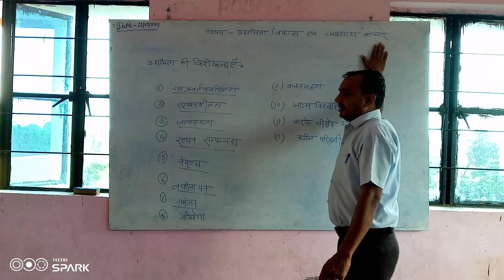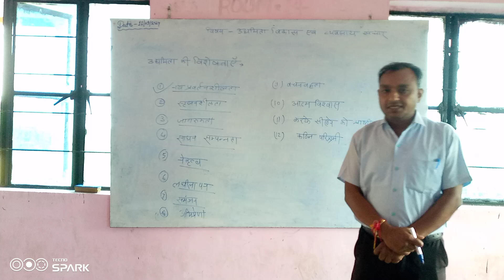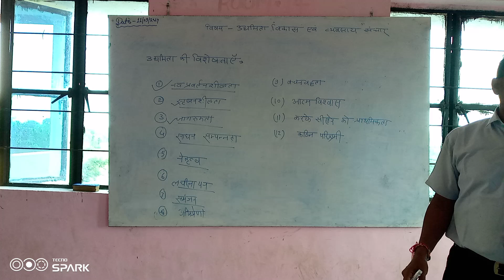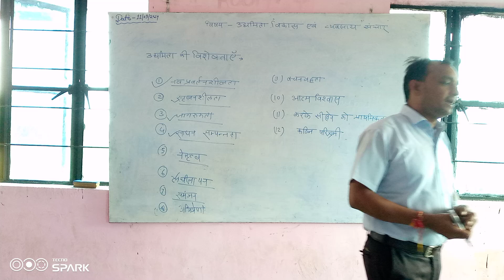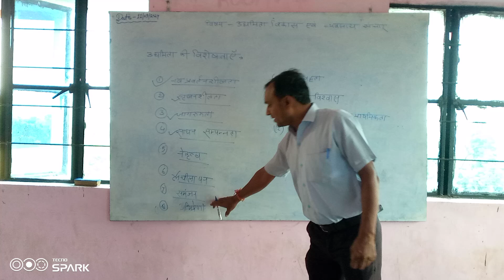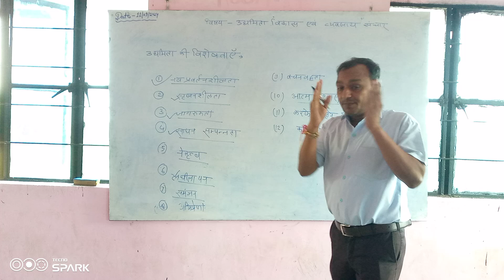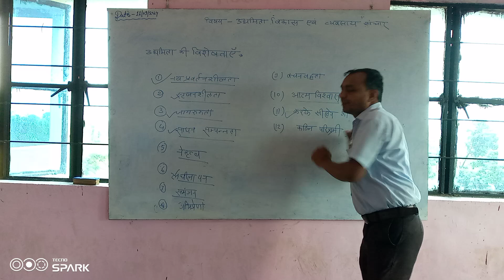SUBJECT-ENTREPRENEURSHIP DEVELOPMENT & BUSINESS COMMUNICUTION BY B.L. SIR